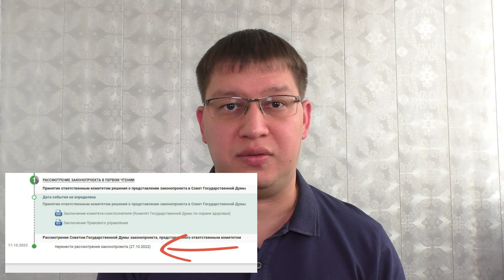Лишение прав по здоровью рассмотрят 27 октября 2022 года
27 октября 2022 года Госдума рассмотрит законопроект о лишении водительских прав по здоровью.